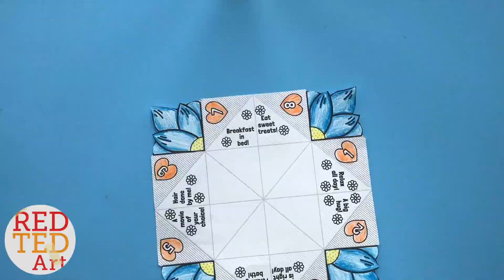5 Paper Flower DIYs - How to make a Flower from Paper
5 Paper Flower Diys. Paper Flower Crafts. How to make a a flower from paper. Paper Flower Wall Decoration. Paper Flower Pop Up Card, Paper Flower Gift, Paper flower bookmark corner. Easy origami flower tulip. Easy Paper flower making for kids.  CLICK FOR INFO